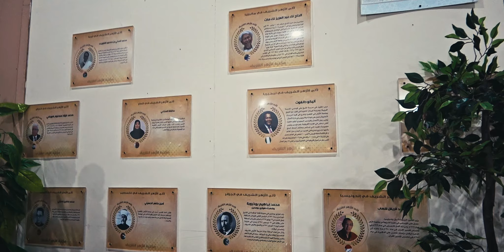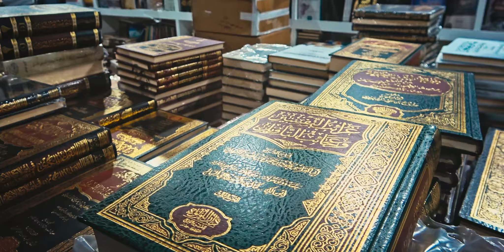Kepoin Pengunjung Pameran Buku Internasional 2023 | ALMUFASI CHANNEL